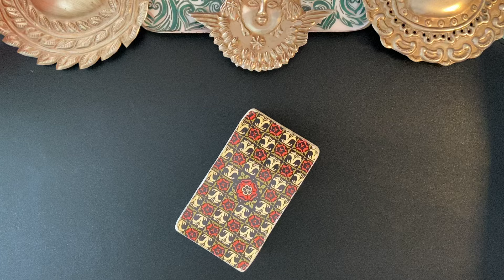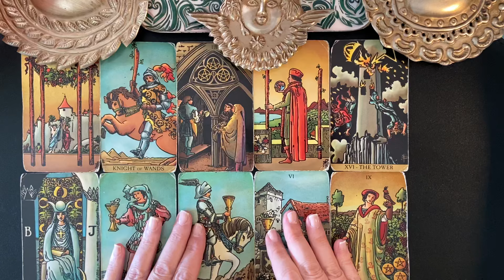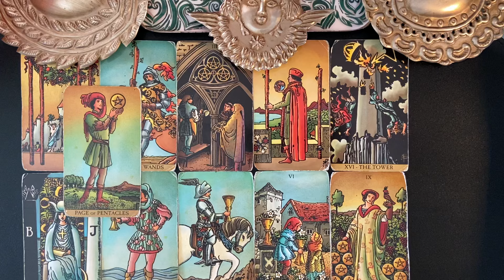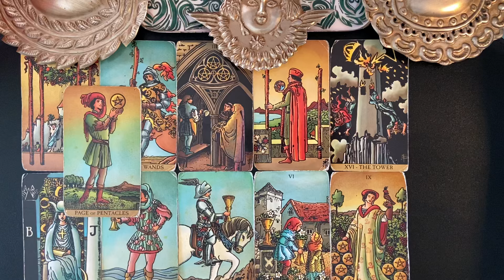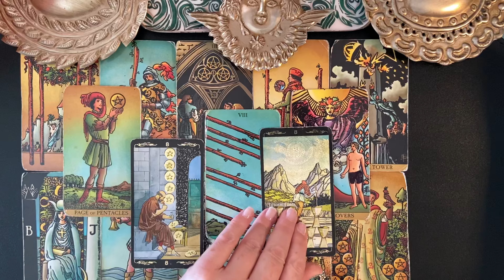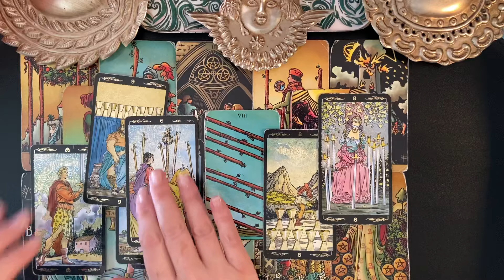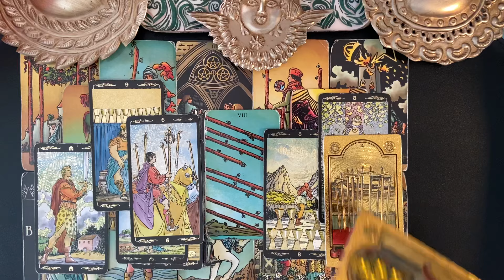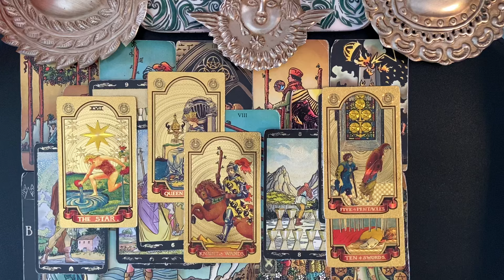TAURUS MONEY & CAREER TAROT WEEKLY MARCH 18-24 BIG SHIFT / BIG DECISION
Welcome. This is a Taurus weekly money & career tarot card reading for March 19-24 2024. Wait for the magic word and maybe get a free reading.